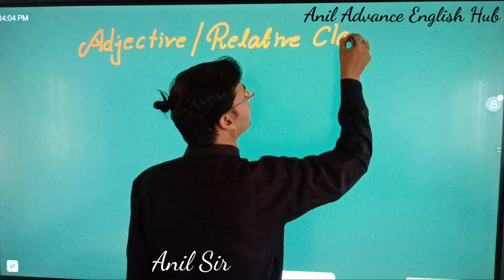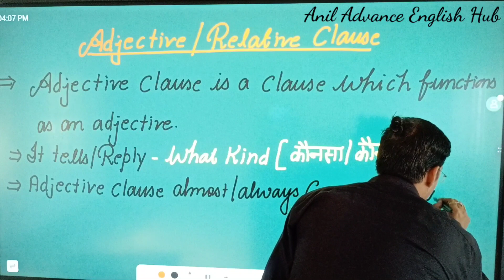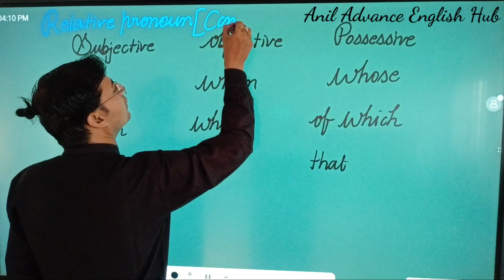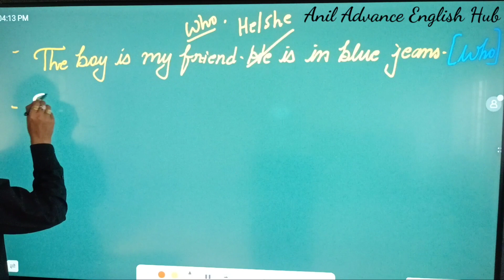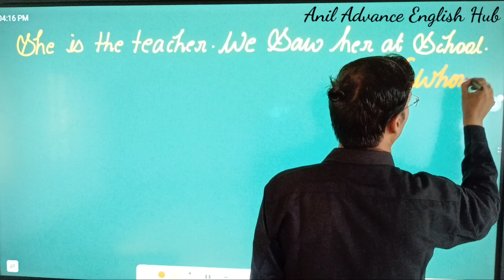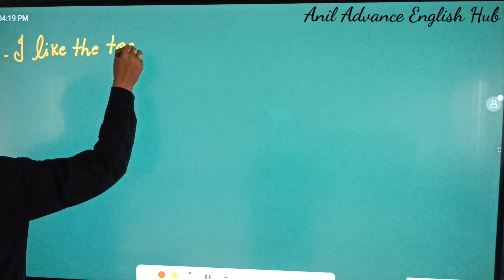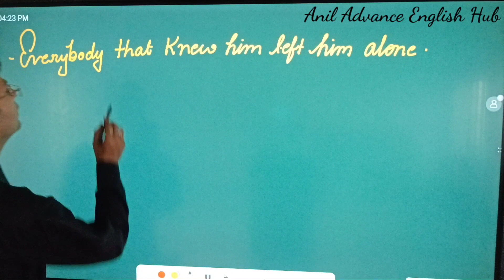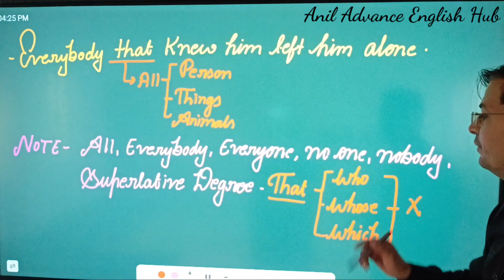Clause (part 4 Adjective Clause) By Anil Sir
Welcome to Your  YouTube channel Anil Advance English Hub By Anil sir The English Guru! I'm here to help you study smarter, not harder. I create videos on a variety of topics, including  English. My videos are designed to be engaging and informative, and I always make sure to include clear explanations and helpful practice problems.

In this session I will discuss About independent Clause Relative Clause or Adjective clause
Of adjective clause it is also as a relative clause and adjective clause always function as an adjective it tells which one or what kind adjective clause always comes write after the noun or a pronoun they modify I also explain here some relative pronounce whose home which of which which that
I have also explain with many examples like that the boy is my friend he is in blue jeans I played with the kids over in the park she is that teacher home we saw at school I know Rahul whom you gave your bike I like the teacher who is teaching is effective Falcon whose father is a lecturer is a teacher this is the boy that killed the cat so you have to watch the video till last if you want to get knowledge like the channel share like the video share the channel comment for your suggestions and it's the bill icon for latest update thanks for watching the video lecture Dr Anil Tejpal Sharma